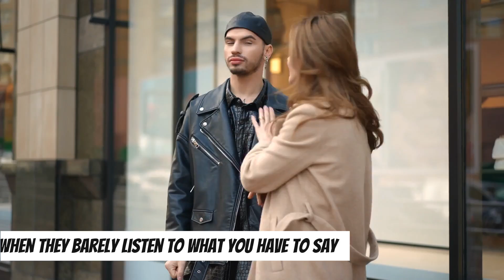How to Spot a Selfish or Narcissistic Person by 7 Signs Right Away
The most frustrating thing about romantic relationships, is that it’s hard to spot issues before sharing a living together, and then, it becomes difficult to break apart. But what if I told you that everything you need to know already lies in front of your eyes, and you just need to pay attention carefully to the nuances that you get along the first dates? Just take into account that none of these signs is a strict evident of anything, but if you notice that the majority of these signs exist, you are more likely dealing with a selfish or narcissistic type of person.

Chapters:
00:00 - 00:31 - Introduction
00:31 - 01:14 - First sign: The quality of your communication.
01:14 - 01:58 - Second sign: A special type of stubbornness.
01:58 - 02:45 - Third sign: Their refusal pattern.
02:45 - 03:26 - Fourth sign: False Expectations.
03:26 - 04:22 - Fifth sign: Irresponsibility.
04:22 - 05:10 - Sixth sign: How money is spent.
05:10 - 05:44 - Seventh sign: Pickiness.
05:44 - 06:09 - Summary